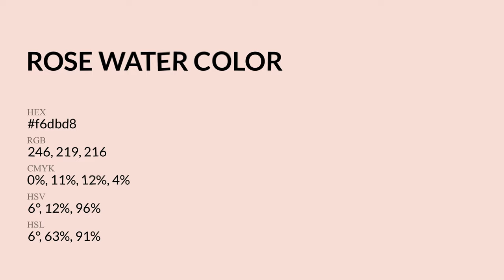Rose Water color f6dbd8 hex Cool Red color f6dbd8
What color is Rose Water ? f6dbd8 hex, Cool Red color f6dbd8

Hex f6dbd8 Color Code is also known as Rose Water color

Hex f6dbd8 Color code in RGB color code model is created after adding 96.47% red color, 85.88% green color and 84.71% blue color.
Hex f6dbd8 Color code in CMYK color (process color) code model is generated after subtraction of 0% cyan, 11% magenta, 12% yellow, 04% black.